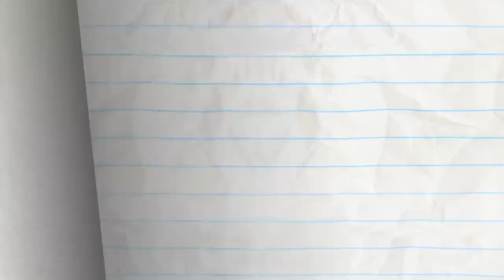A Splice Of Life - Pencilmation | Animation | Cartoons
CREDITS FOR A SPLICE OF LIFE

Script - Sean Leahy
Additional Ideas - Ama Bollinger, Jared Woods, and Joe West
Storyboards - Daniel Arruda Massa
Director - Arin Scalfo
Animation - Josh Palmer and Ryan Storm
Composition - Ralph Ravina and Mike Campbell